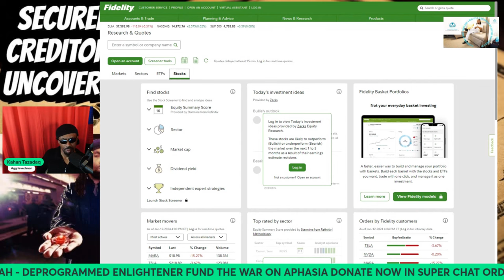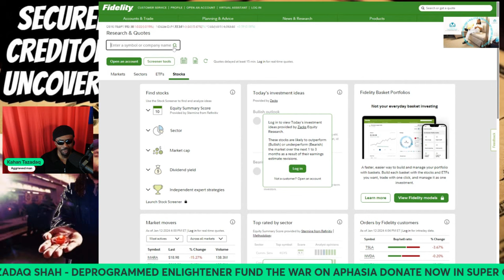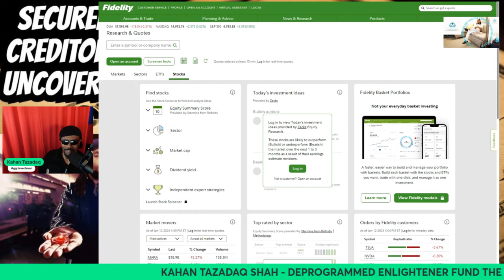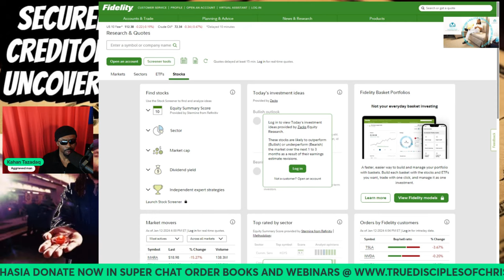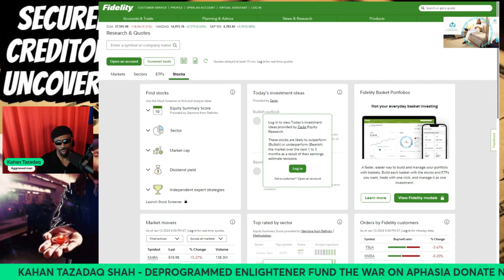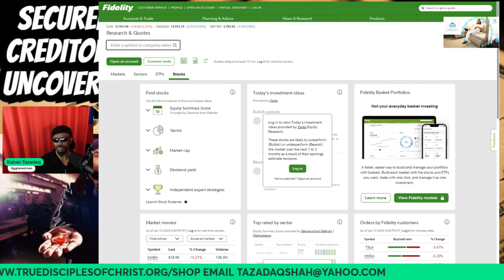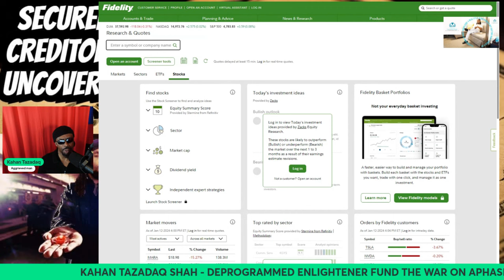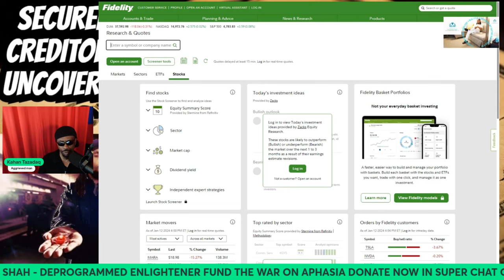Lookup Your Birth Certificate: Debtors have No Bond For Protection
Discover the crucial difference between a birth certificate and a certified copy, and why it's essential to be a secure party creditor. Without this status, you won't have access to the remedies needed in court proceedings, child support cases, or settlements. Learn how to protect yourself by understanding your birth certificate.